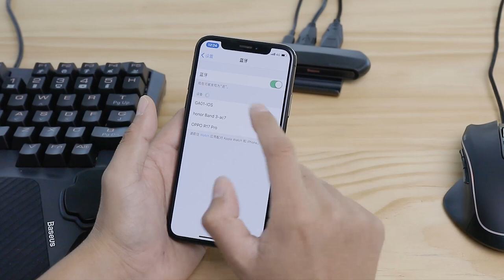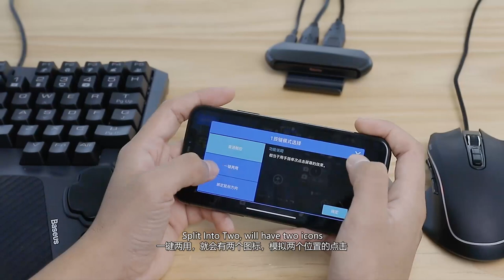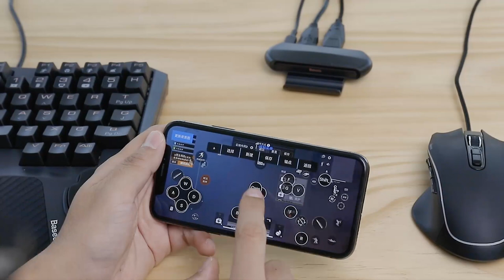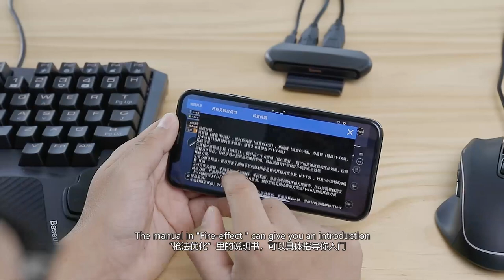Baseus Keyboard Mouse Game Adapter Gamepad Controller Converter Mobile Game Transfer Station for iOS